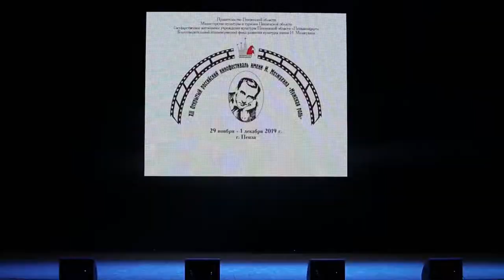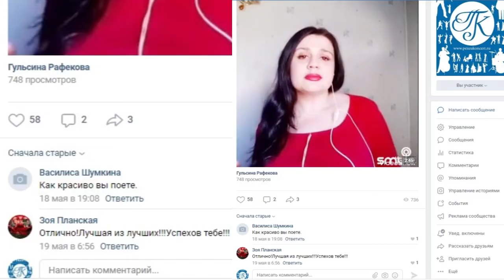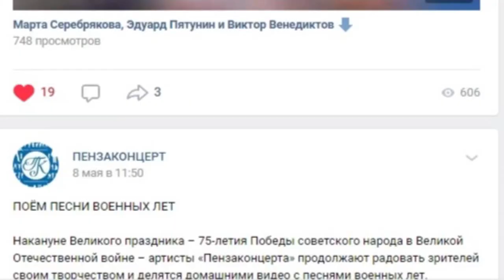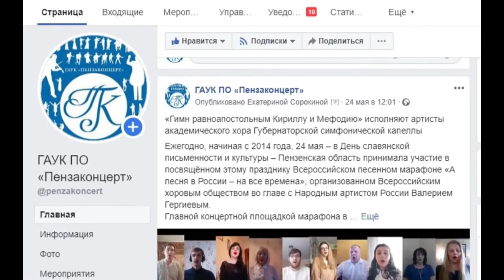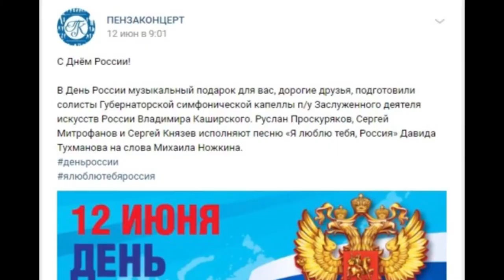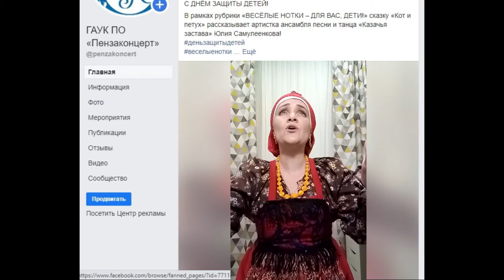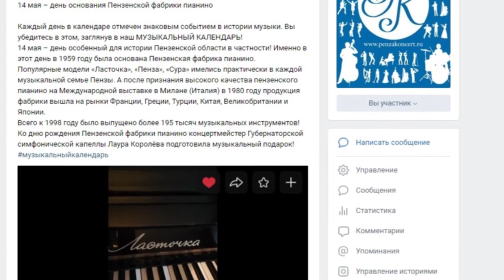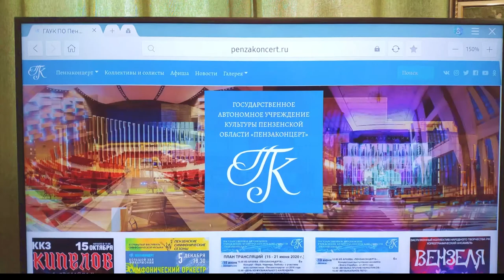ПЕНЗАКОНЦЕРТ - «Пензаконцерт»: работа в режиме он-лайн...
Предлагаем вашему вниманию отчётный ролик, посвящённый онлайн-деятельности «Пензаконцерта» в период самоизоляции!